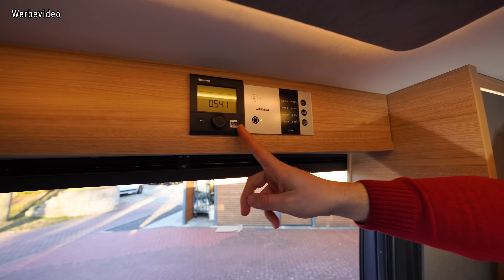Der Pössl Trenta 600: Der BESTE Kastenwagen? 🤔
Im heutigen Video zeigen wir Euch den Pössl Trenta 600. Er setzt auf den klassischen Kastenwagen Grundriss mit einem Doppelbett quer im Heck, einer tollen Sitzgruppe mit viel Raumgefühl und eine große Nasszelle, die sich auch hervorragend zum Duschen eignet.

Es ist einer der komplettesten Grundrisse und nicht umsonst der meistverkaufte Grundriss im Kastenwagenbereich.

Den Pössl Trenta 600 gibt es wahlweise mit normaler Nasszelle mit einer Schiebetür oder als Pössl Trenta 600 R mit einem Raumbad. So habt Ihr die freie Wahl, welches Badezimmer besser zu Euch passt.

Wenn Dir der Grundriss gefällt, Du aber lieber Einzelbetten haben möchtest, schau Dir auf jeden Fall auch den Pössl Trenta 640 an. Dort findest Du das gleiche, großzügige Konzept wie beim Trenta 600, nur mit Einzelbetten.

Als Basisfahrzeuge kann man zwischen Fiat Ducato und Citroen Jumper wählen. So hast Du verschiedene Motoren zur Auswahl und den Fiat gibt es auch mit Automatik.

Technische Daten des Pössl Trenta 600:
Antrieb: Citroen Jumper mit Frontantrieb oder Fiat Ducato
Länge (ca. in mm): 5998 mm
Breite (ca. in mm): 2050 mm
Höhe (ca. in mm):  2580 mm
Radstand (ca. in mm): 4035 mm
Zul. Gesamtgewicht (Option): 3.300 kg (3.500 kg)
Sitzplätze / Dreipunktgurte: 4/4
Schlafplätze: 2 (+1 optional)
Heckbett/Einzelbetten: 1.960/1.470 x 1.300
Querbett zur Schiebetüre in mm (ca., SA): 1.960 x 700

Heizung: Truma Combi 4 Gasheizung oder wahlweise Truma Dieselheizung
Boilerinhalt in l (ca.): 10
Frischwassertank in l (ca.): 100
Abwassertank in l (ca.): 92
Gasflaschen: 2 x 11 kg
Ladegerät in A: 18
Batterie: AGM oder Lithium-Ionen in verschiedenen Stärken möglich
Kühlschrank-Art: Kompressor

Wenn Dir der Trenta 600 gefällt, Du aber lieber Längsbetten haben möchtest, schau Dir den Trenta 640 an: ➡️
Weitere Alternativen:

00:00 Pössl Trenta 600
01:35 Intro
02:07 Rundgang
08:00 Sitzgruppe
15:22 Die Küche
18:30 Die Nasszelle
21:50 Das Bett
26:05 Stauraum